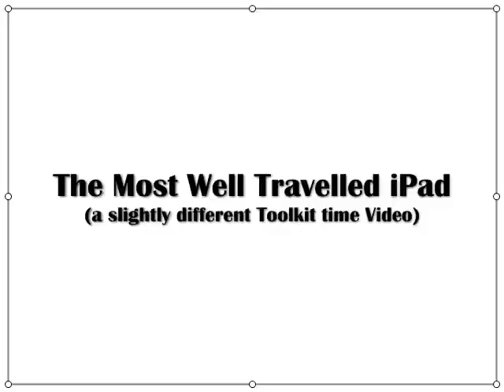Could This Be The Most Well Travelled New iPad In The World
From Los Angeles to Buenos Aires To Houston to Los Angeles - without ever being taken out of its box? This Toolkit Time video also talks about a few extra gadgets to add to make the iPad the Ultimate Suitcase Entrepreneur's friend